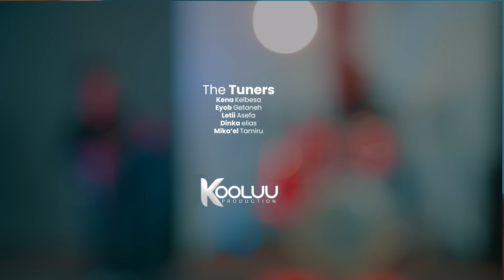Itti_Quufeera-_-The_Tuners [Official Music Video]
Ahaa Anoo itti quufeeraka *4

Gaarummaa gooftaankoo anaaf hojjetetti
 (ahaa..anoo itti quufeeraka
Gatii inni baaseen nagaan argadhetti
Ahaa...anoo itti quufeeraka
Natti hin badne karaasaa gammachuunkoo guutuu
Wanta darbuuf garaankoo tasa isa hin komatu
Tokko hin hambifne gatiikoo baasee xumureera
Isaaf galata lubbuunkoo itti quufeeraka
    Ahaaa
Na jiraachiseera yesuus du'akoo hambisee
Badiisakoo isa eegu hamaa sana salphisee
Egaa maalittan qaana'a kankoo isatu hojjete
Faannikoo isaan iddoo qulla'aa ejjete

Natti hin banne.

Yoomuu haala irratti hin hundaa'u gammachuunkoo
Yesuus naaf ta'eera aara galfiif boqonnaakoo*2
Araarri isaa baayyee tolli isaas naaf adda
Cubbamaa jaallate kanaafan gammada

Ahaa. anoo itti quufeeraka

--The Tuners [Voice Of Tuners]